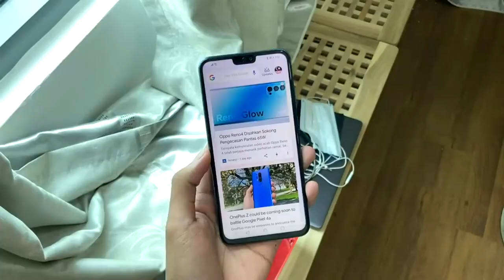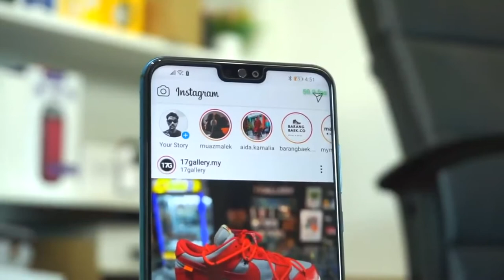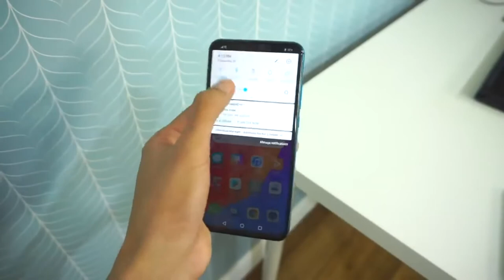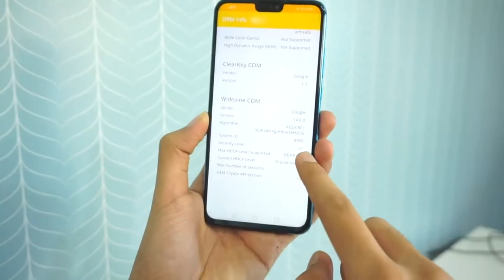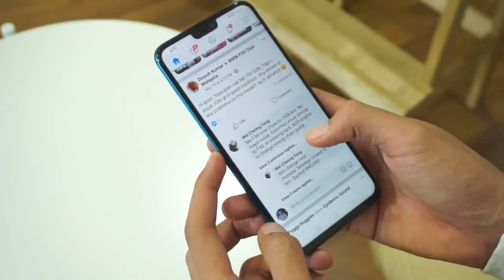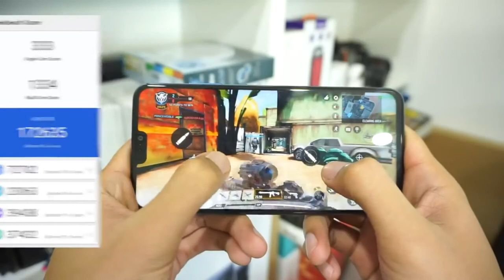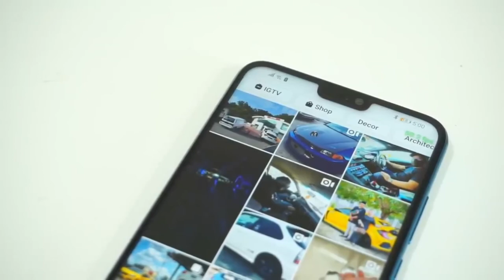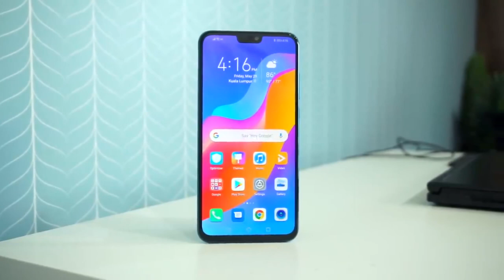Honor 9X Lite - تجربة هاتف